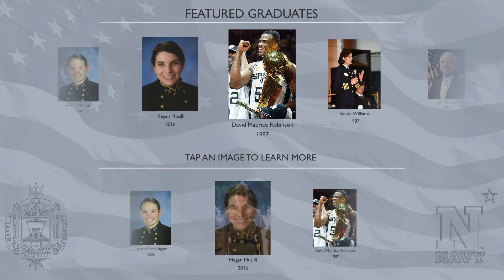USNA Featured Graduates Interactive